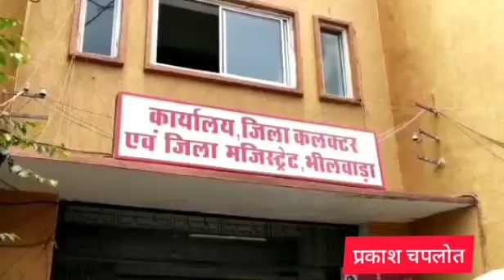12 August 2020